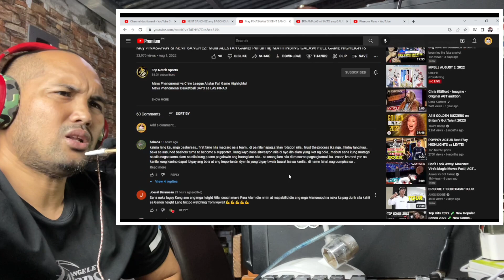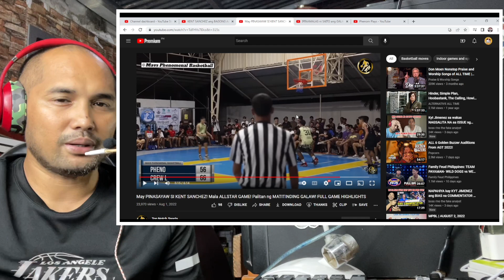THE BIG 4 NG MAVS - HINDI NA NABALANCE ANG PLAYER NG JUIORS